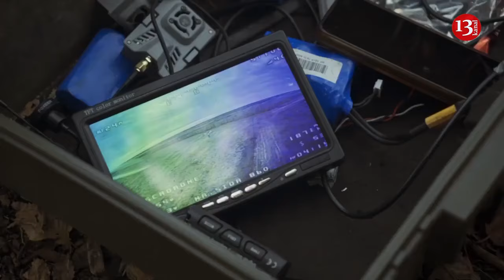Trump does not rule out Putin's involvement in Navalny's death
Donald Trump, one of the main contenders for US president, has suggested that Russian President Vladimir Putin might have played a role in the death of opposition leader Alexei Navalny, according to Politico.
Asked in an interview with Fox News whether Putin was responsible for Navalny's death, Trump said: "I don’t know, but perhaps, I mean possibly, I could say probably, I don’t know."
"He’s a young man, so statistically he’d be alive for a long time … so something happened that was unusual," Trump added.
In the same interview, the former US president and likely Republican presidential candidate evaded the question of whether he would continue to provide weapons to Ukraine or allow Putin to occupy part or all of Ukraine if elected president again.
"I hope it doesn't come to that," Trump said, reiterating that the war "never would have happened" if he had been president.
After Navalny died last month, Trump’s first comments compared the jailed opposition leader’s experience to his own legal situation, calling a civil suit against him a “form of Navalny.”
Those comments were thoroughly criticized by both Democrats and Republicans, with former Speaker Nancy Pelosi calling them “beneath the dignity of a human being.”
“You wonder, what does Putin have on Donald Trump that he always has to be beholden to him, his buddy in vileness?” Pelosi said.
“It is so horrible you think, ‘No, somebody must have made this up. Not even Donald Trump could go this far,’” she continued. “This statement should disqualify him from running for anything, much less president of the United States.”
Earlier, EU foreign ministers agreed on sanctions against Russia in connection with the death of opposition leader Alexei Navalny.
In February, eight EU member states wrote to Josep Borrell calling for Russian prosecutors, judges and prison officials to be sanctioned over Navalny’s death.
On 23 February, the US Department of State announced sanctions against three Russians who were involved in Navalny’s torture.